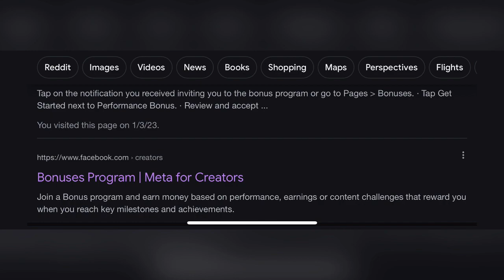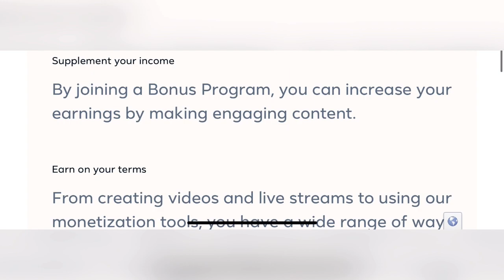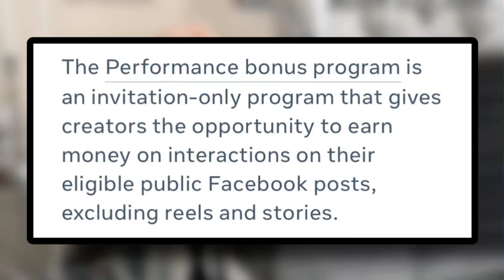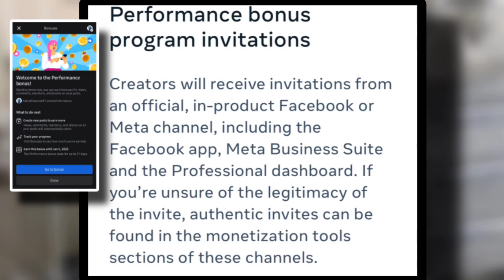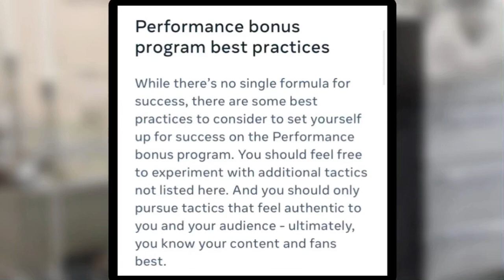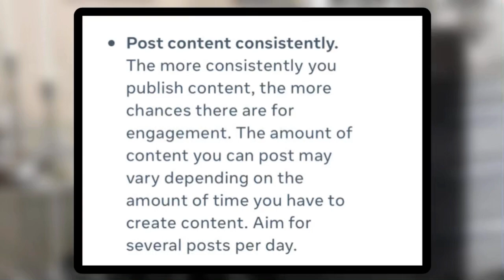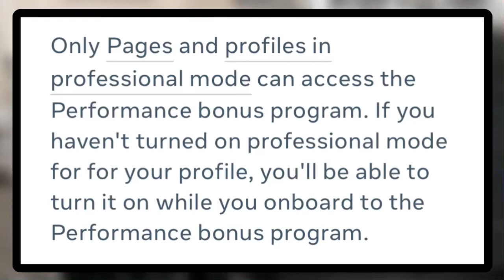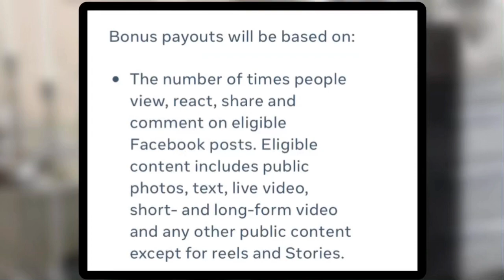Facebook Performance Bonus 2023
Facebook performance bonus is trending and so can you.